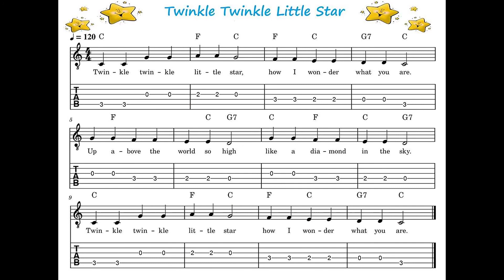Twinkle Twinkle Little Star - Illustrated Video - Kids Song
We make kids videos with illustrations. We cover a variety of topics including how to's, kids songs and other education content that enriches the lives of our own children. You will not find any toy reviews here or huggie-wuggie nonsense.

Sound track is creative commons and by: The Green Orbs